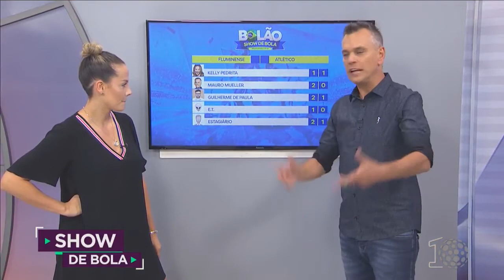Bolão Show de Bola - Show de Bola (18/05/18)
As últimas informações do mundo do futebol e dos times paranaenses você acompanha aqui no Show de Bola Ao Vivo.